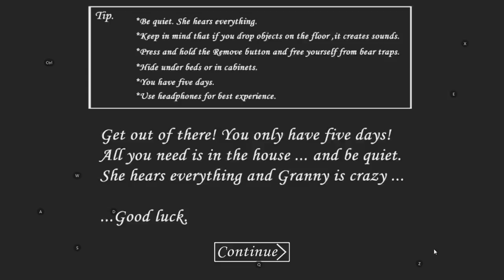GRANNY เมื่อผีคุณยายแกรนนี่ถูกครอบงำโดยเวน่อม! (Granny Is Venom)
Garena ID : gladiatorra5
Minecraft : SunlightSparkz

► My Software ◄
โปรแกรมอัดคลิป : Fraps
โปรแกรมตัดต่อ : Sony Vegas Pro 13.0 [64bit]
โปรแกรมสตรีมเกม : OBS Brodcaster